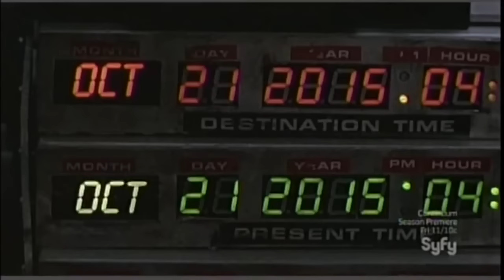Cubs Win World Series - Back To The Future 2